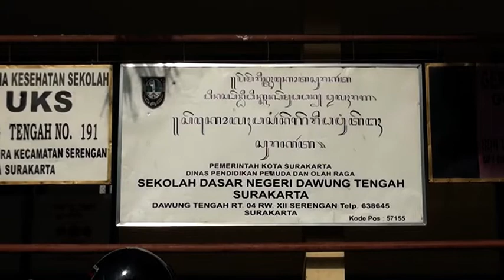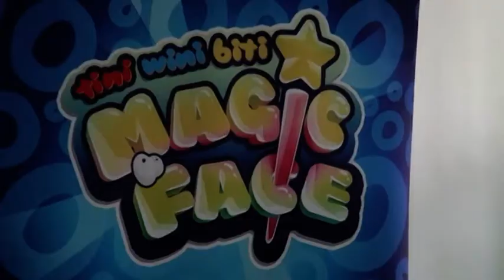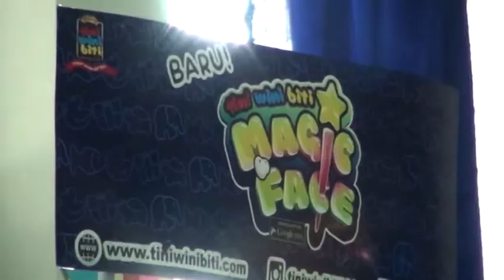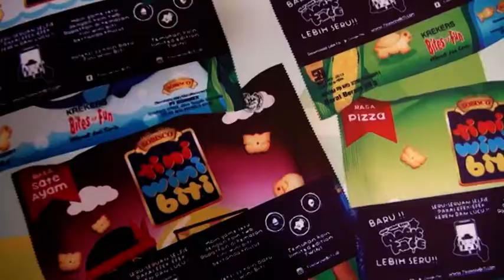Keseruan Tini Wini Biti di SD Dawung Tengah 191 Solo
TA Enterprise with Tini Wini Biti